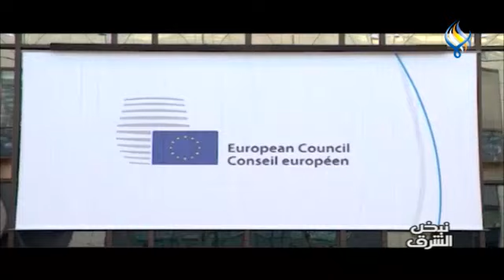قناة سما الفضائية : نبض الشرق 27-11-2023